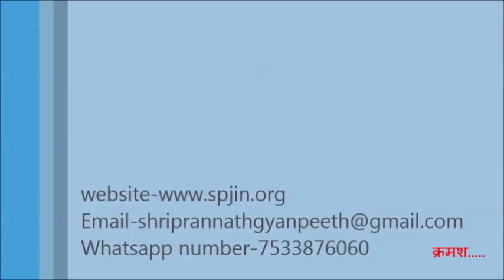विरह की स्तिथि ,,. virah ki sthiti (श्री राजन स्वामी जी)श्री प्राणनाथ ज्ञानपीठ, सरसावा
ग्रन्थ - khatruti
विरह की स्तिथि
श्री प्राणनाथ ज्ञानपीठ, सरसावा